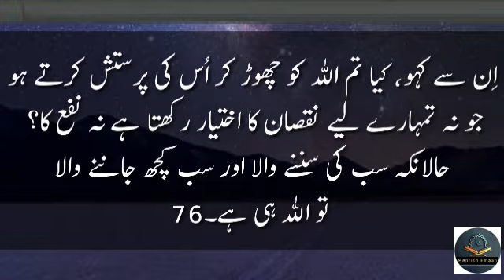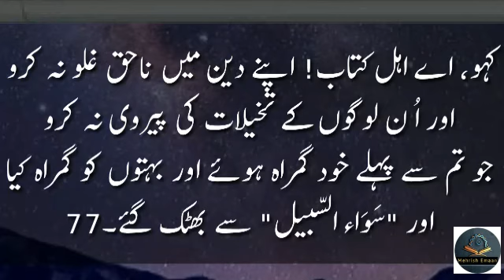Surah Al-Ma'idah||Beautiful Heart Melting_Quran Recitation With Urdu Translation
Surah Al-Ma'idah

Daily Ten Aayah With Urdu Translation

Beautiful Heart Melting Quran Recitation With Urdu Translation

SurahAlMaidah : [ 75-77]

Reciter : Abdul Aziz Al-Zahrani